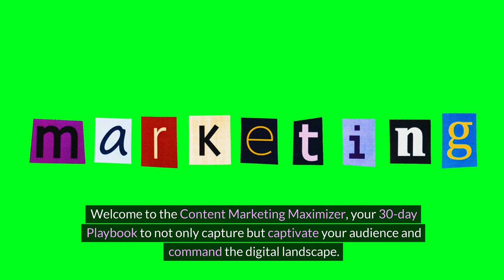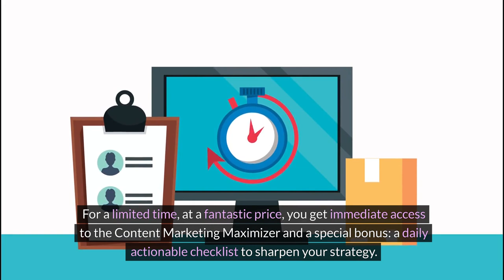Content Marketing Maximizer - UK